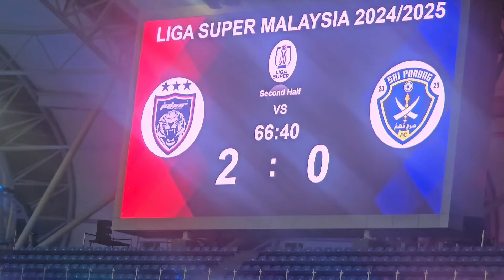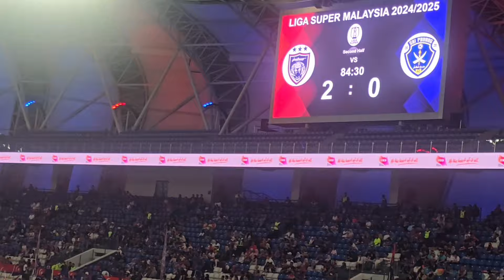JDT vs SRI PAHANG FC. Malaysia Super League